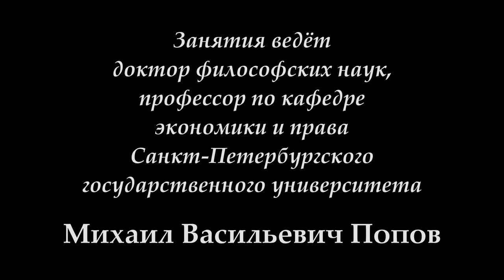М.В.Попов. 09. «Классы». Курс «Социальная философия Р-2018». СПбГУ.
9 апреля 2018 г. состоялась девятая лекция профессора М.В.Попова для бакалавров специальности "Реклама и связь с общественностью" по социальной философии "Классы". Раскрыто понятие классов.

Веб-сайт

Желающие помочь Фонду Рабочей Академии могут перечислить пожертвования на карту Сбербанка:
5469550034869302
Михаил Васильевич П.